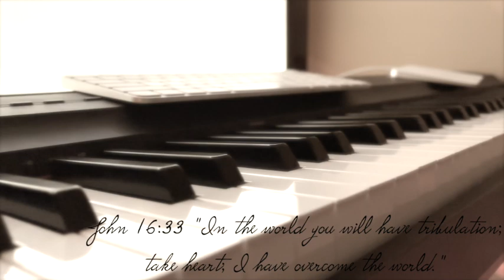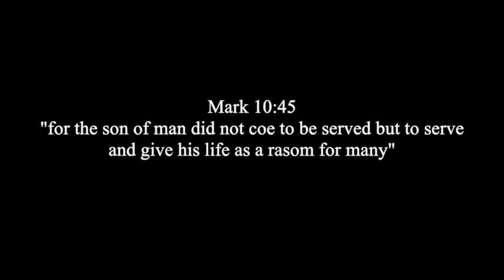Good Muzic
Study break!!